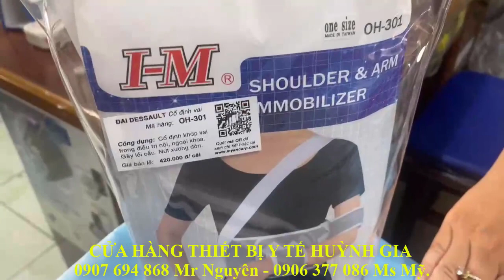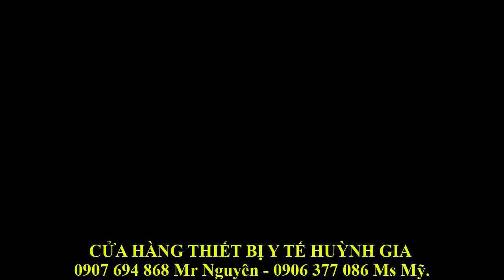Đai desault - đai cố định khớp vai OH-301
Đai cố định khớp vai, cánh tay & cẳng tay.
Nhà sản xuất: I-Ming, Taiwan (R.O.C)
Mã sản phẩm: OH-301
Chỉ định :
- Hỗ trợ điều trị ngoại khoa, nội khoa cơ - xương - khớp vai.
 -Trật khớp vai.
 -Cố định sau mổ vùng khớp vai.
 -Gãy lồi cầu xương cánh tay.
 -Viêm khớp vai cấp, mãn tính.
 - Rạn, nứt, gãy xương đòn không di lệch.
Cấu tạo:
40% Nylon, 35% Polyester, 10% Rubber, 10% Cotton, 5% Foam.
Thiết kế dùng chung Trái - Phải. One size .
Đai được thiết kế 1 cỡ, sử dụng chung cho cả bên phải hoặc bên trái bằng cách hoán đổi vị trí 2 vòng đai giữ cổ tay & cánh tay.
Giá sỉ & lẻ toàn quốc: 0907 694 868 Mr Nguyên - 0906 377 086 Ms Mỹ.
♦ Cần Thơ:
►Huỳnh Gia 1: 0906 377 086 Ms Mỹ - 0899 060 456 TVBH.
- 04 Xuân Thủy, KDC Hồng Phát, P.An Bình, Q.Ninh Kiều, TP.CầnThơ.
►Huỳnh Gia 2: 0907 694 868 Mr Nguyên - 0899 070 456 TVBH.
- 369B Nguyễn Văn Cừ, P.An Khánh, Q.Ninh Kiều, TP.CầnThơ.
   (Bệnh Viện ĐHYD hướng về BV Phương Châu, hết khuôn viên ĐHYD xuống 5 căn nhà).
♦ Hậu Giang:
►Huỳnh Gia 3: 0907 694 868 Mr Nguyên - 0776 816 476 Mr Mong.
- 665 Trần Hưng Đạo, KV4, Phường 3, TP.Vị Thanh, Tỉnh Hậu Giang.
♦ Vĩnh Long:
- 37A Phạm Hùng, Khóm 2, Phường 9, TP. Vĩnh Long, Tỉnh Vĩnh Long.